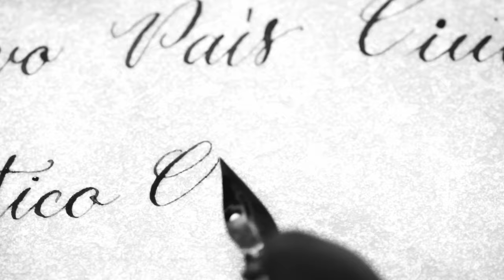TRAILER La Muerte Y El Comediante | Mesa Para Camaleones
La Muerte (Fabio Rubiano) visita al comediante Ricardo Quevedo, quien en un intento por salvar su vida decide recurrir a una que otra canallada.
Aquí está el trailer del quinto capítulo de Mesa Para Camaleones:
La Muerte Y El Comediante.  Estreno Domingo 16 de Octubre.

La diversión no se termina aquí, ¿Quieres tener acceso a más material de Mesa Para Camaleones?

¡¡¡Estamos lanzando nuestro website!!!
Haz click en el enlace y conócelo.

Mesa Para Camaleones es una serie web de comedia compuesta de seis capítulos que se lanzará semanalmente por YouTube.
La serie es protagonizada por un diverso grupo de celebridades colombianas que se interpretan a sí mismas en seis encuentros absurdos y divertidos que se desarrollan en distintos restaurantes de Bogotá.

No nos vamos a cansar de repetírtelo...